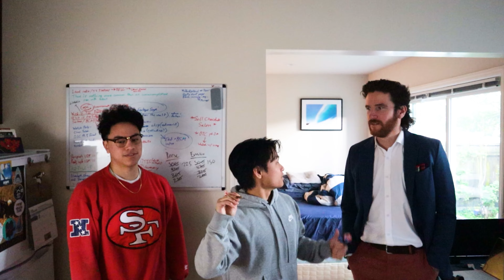Best of OTM 2023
First full year in the books here at OTM - have we hit meteoric growth? No. Have we stayed authentic to our message? We believe so. Our goal from the jump has been to tell authentic stories through firsthand, boots on the ground, capital J journalism. See you in the new year!